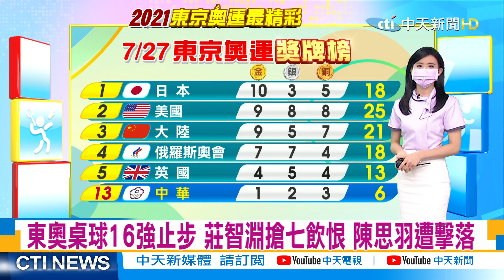【奧運最精彩】療傷蛻變 里約失利 世大運重生 "婞念"寫下傳奇@中天電視CtiTv 20210728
歌名: Sunspots
作者: Jeremy Blake
類型: Dance & Electronic
氣氛: Happy Music